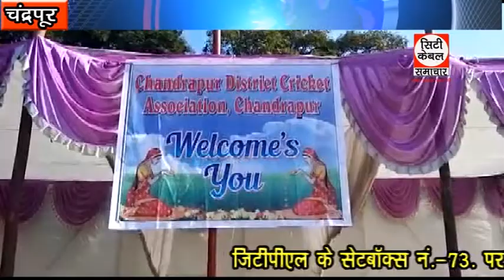चंद्रपुर जिला क्रिकेट संघटना के ज़िला स्तरीय स्पर्धा की शुरुवात City Cable Samachar 03.11.2018